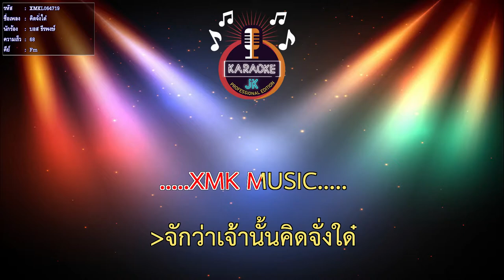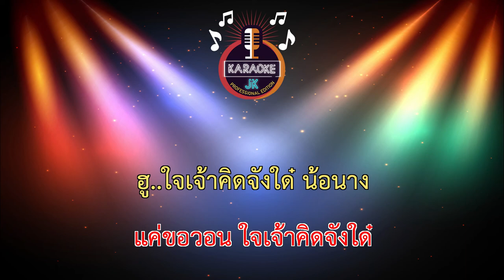คิดจั่งใด๋ (68-Fm) - บอส ธีรพงษ์ 【 Cover By คาราโอเกะดนตรีสด 】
เพลง : คิดจั่งใด๋
ศิลปิน : บอส ธีรพงษ์
คำร้อง : อ๊อก วิสกี้
เรียบเรียง : เหน่ง จิระวัฒน์ ปานพุ่ม